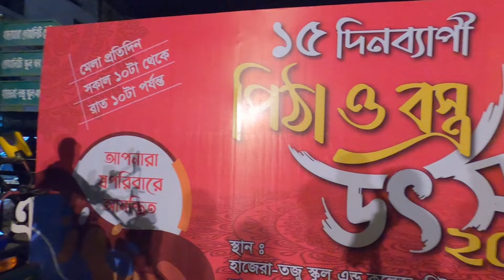চট্টগ্রামে চলছে পিঠা ও বস্ত্র উৎসব ২৪ চলুন ঘুরে দেখি।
শীত মানেই চট্রগ্রামে উৎসব আর মেলা
তারই ধারাবাহিকতায় চট্টগ্রামে চলছে 'পিঠা ও বস্ত্র উৎসব ২৪' চলুন মেলার স্টল গুলো ঘুরে দেখি কেমন চলছে মেলাটি 😍

📍  হাজেরা তজু স্কুল এন্ড কলেজ মাঠ (চিটাগাং কিন্ডার গার্ডেন সানোয়ারা কোয়ালিটি স্টেডিয়াম মাঠ)
পুরাতন চান্দগাঁও থানা, পাঠানিয়া খোদা, চট্রগ্রাম।